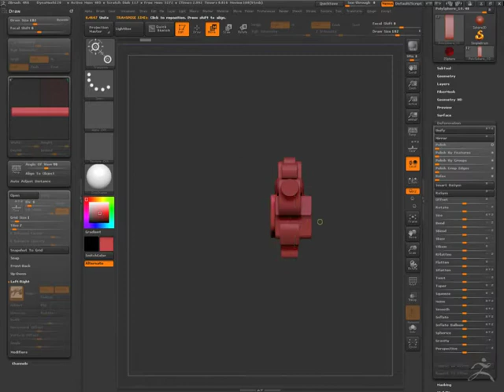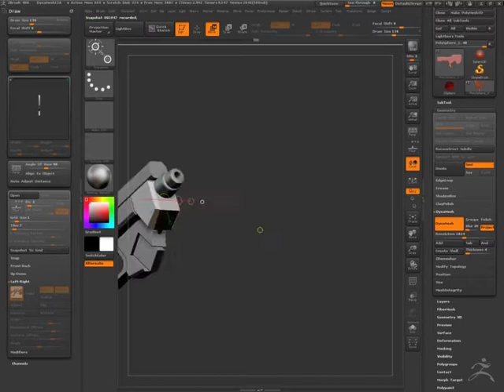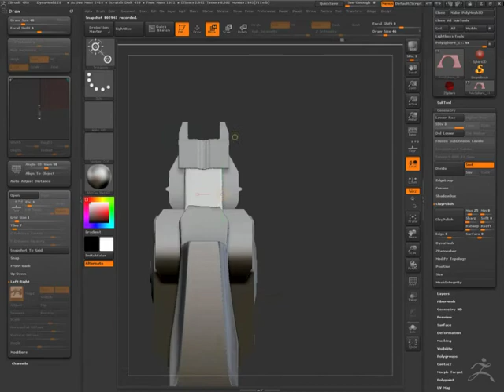Zbrush gun timelapse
zbrush timelapse of a gun from a quick photoshop concept i did rigth before starting sculpting.
second attempt at hard surface modeling